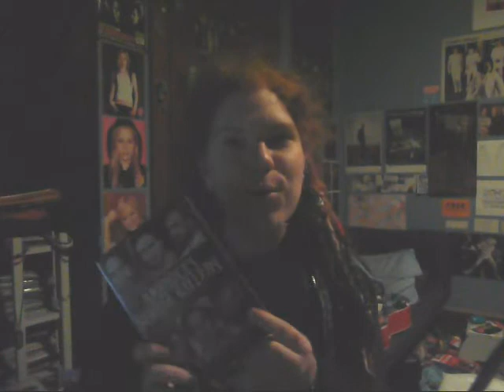5/10/09 - Paisley eats a lot of tic tacs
Question: Do you like pez candy?